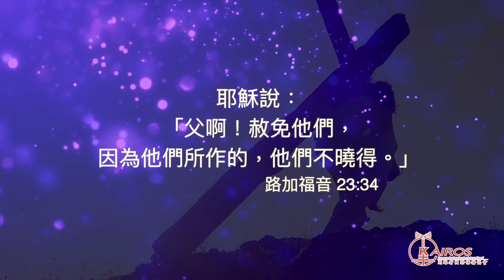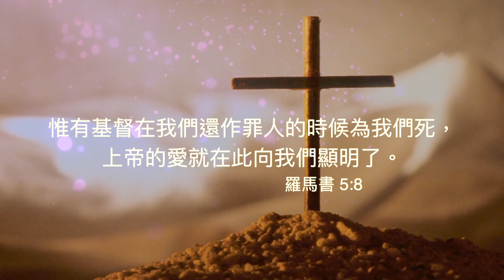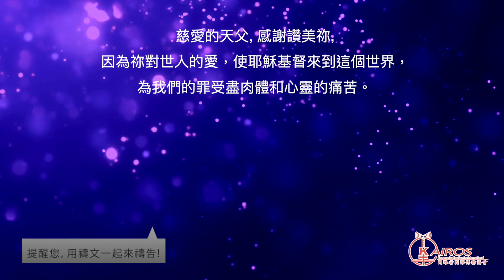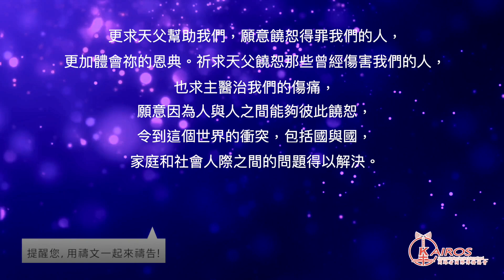【粵語】【禱告-平安系列】禱告的學習：十字架上的饒恕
十字架上的饒恕